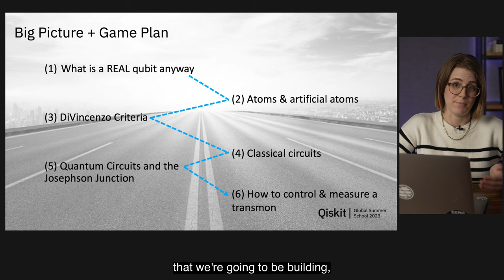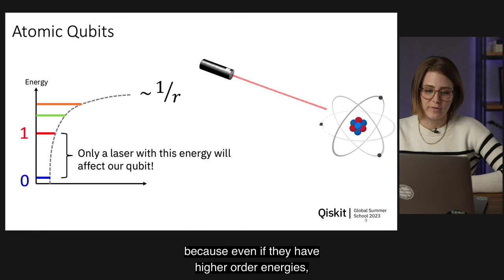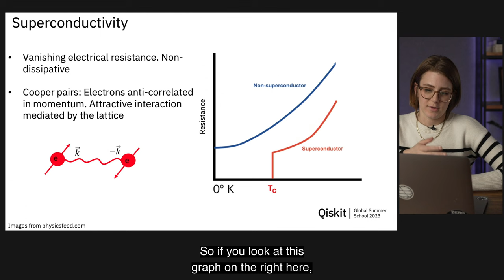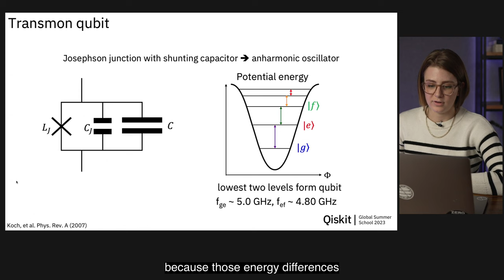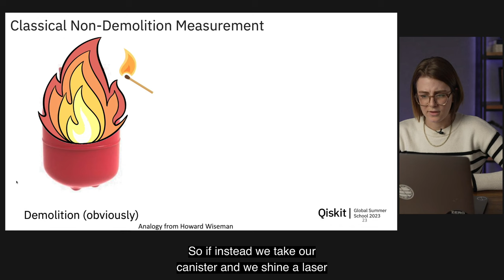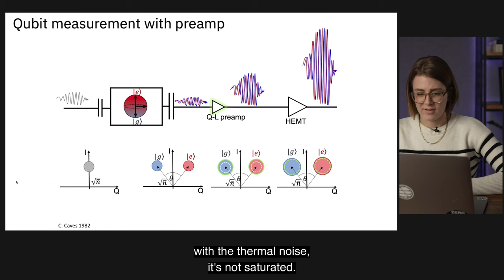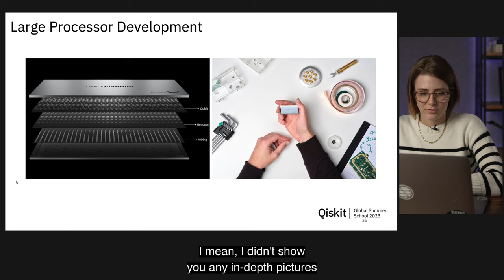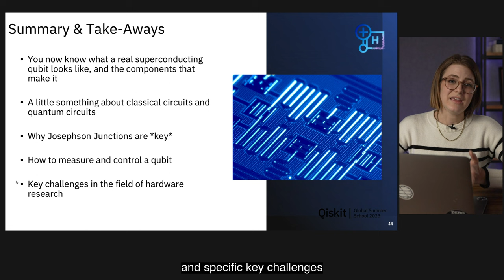Quantum Computing Hardware and Super Conducting Circuits | Qiskit Global Summer School 2023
Olivia will go over the basics of superconducting circuits, including the ones used by IBM called the transmon. We will discuss circuit QED, dispersive read-out, quantum-limited amplifiers and quantum circuit elements. The audience will walk away knowing what a “real qubit” looks like, how to measure one, and their basic building blocks.

For all lecture notes, lab content and solutions head to the QGSS23 hub

The Qiskit Global Summer School 2023 was a two-week intensive summer program designed to empower the quantum researchers and developers of tomorrow with the know-how to explore the world of quantum computing, as well as refresh and sharpen the industry professional's skills.

**The QGSS23 discord server has closed with the conclusion of the live summer school course